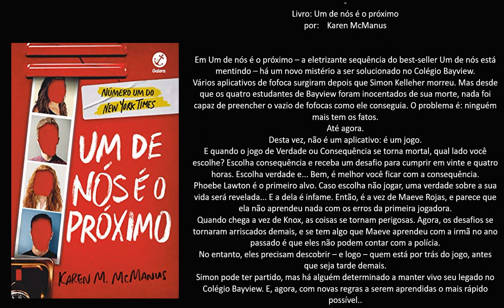Livro: Um de nós é o próximo